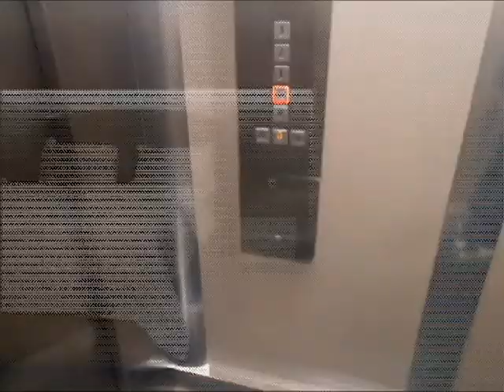Adotel Tebet Jakarta / OYO / Kost VIP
Jl. Tebet Timur Dalam Raya No.137, RT.14/RW.8, East Tebet, Tebet, South Jakarta City, Jakarta 12820